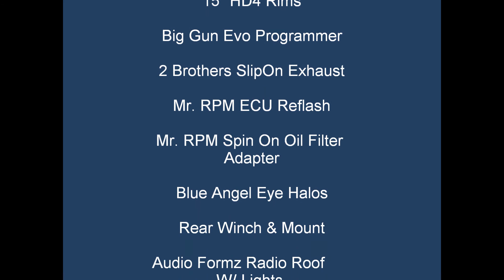Can Am Maverick Conquering The Hooterville WidowMaker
Out Riding With Some Friends in Hooterville Louisiana